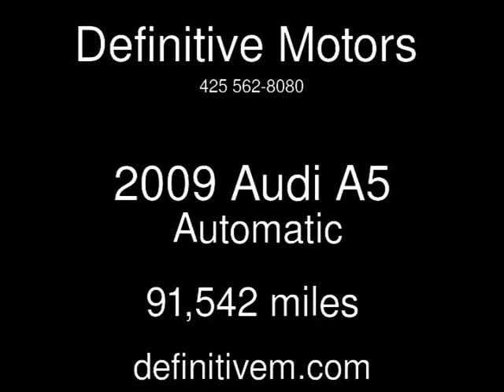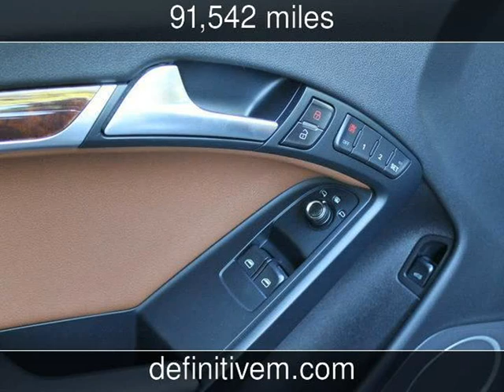2009 Audi A5 Used Cars - Bellevue ,Washington - 2013-05-10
See more details about this used car This 2009 Audi A5 with 91,542 miles is for sale at Definitive Motors .